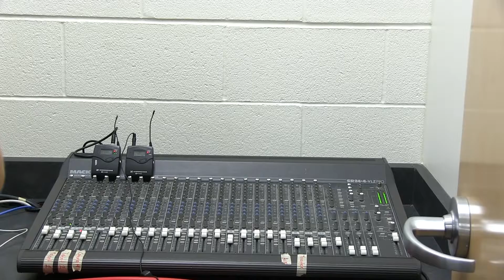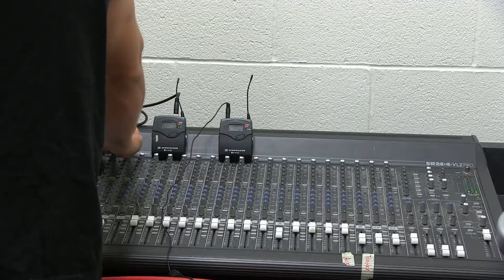Check Audio Levels